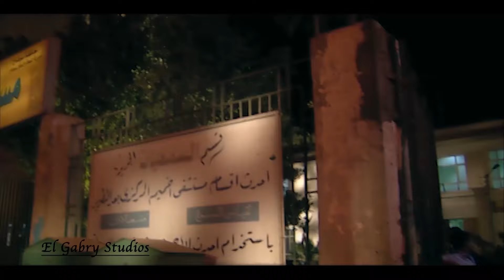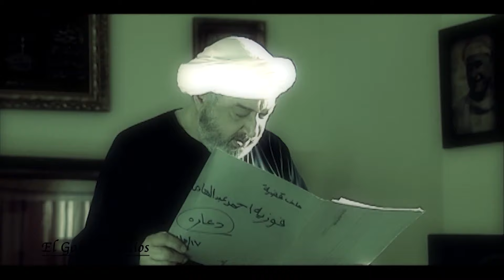حصريا فيلم المطاريد بطولة نور الشريف - خليل مرسي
تدور أحداث المسلسل حول رجل يمتلك المال والسلطة يدعى محمد أبو دياب (نور الشريف) محبوب من
 أهل بلدته الذين يعيشون
 تحت إمرته لكنه يتعرض للغدر من أقرب الناس إليه.
طاقم العمل: نور الشريف  سوسن بدر  لطفي لبيب  أشرف عبدالغفور  سميرة عبدالعزيز  فريدة سيف النصر